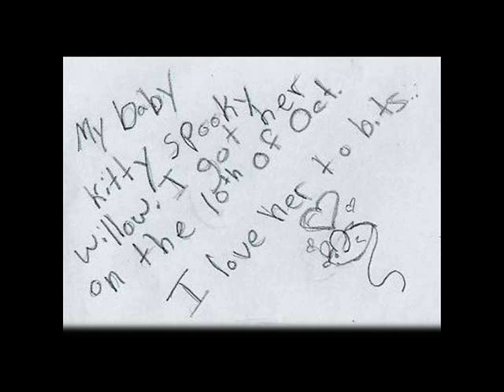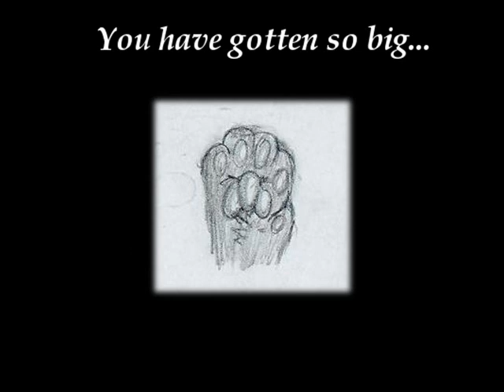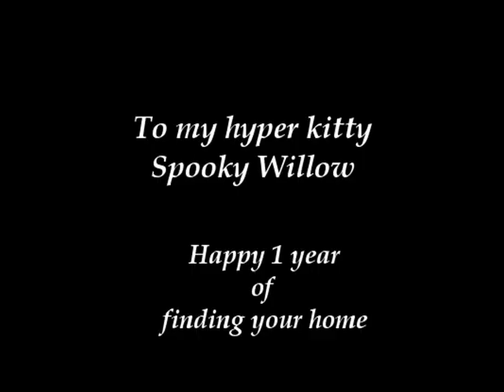October 10th, Spooky Kitty (Song: Good Company)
I made this becasue I have now had my kitty for a year, and I wanted to add this to Deviantart but it won't let me, so I will add it on here seeing it took forever to make.

This is my 1st flash with music in it so if you post don't be harh, I have not made a flash or anything this big before.

The cat and fly is by my sister Christine, and she also took some of the pictures.